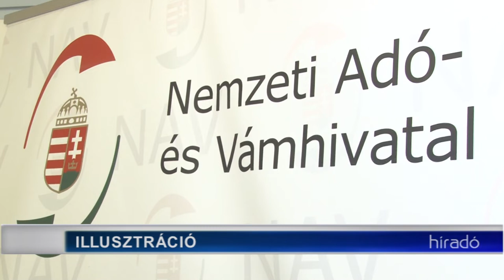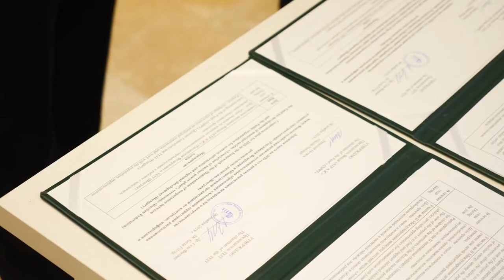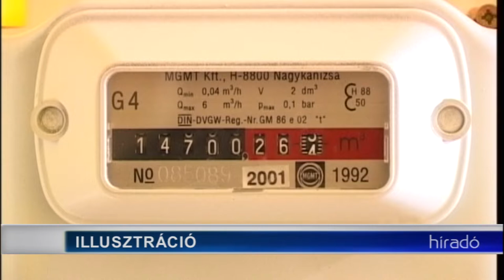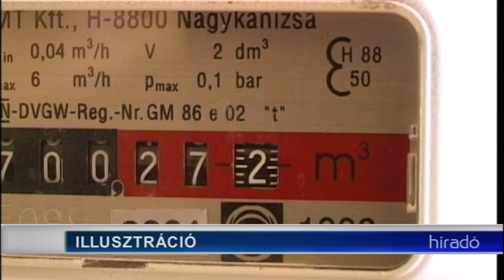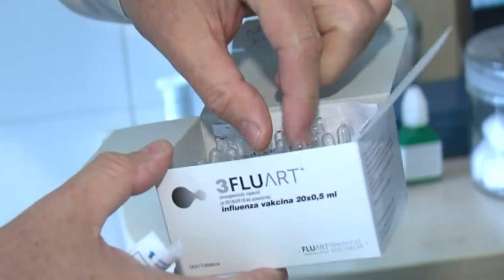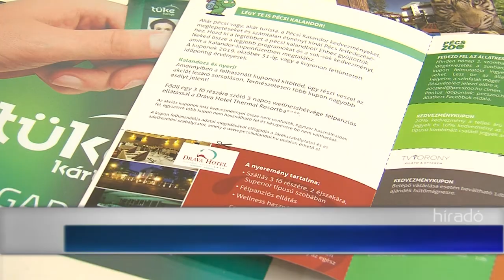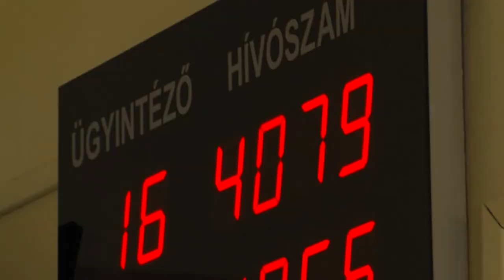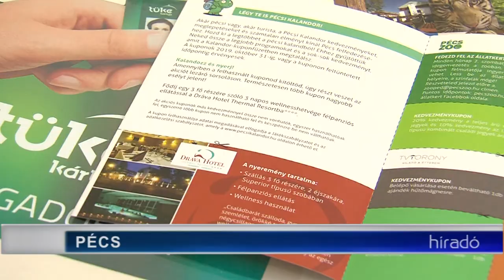Híradó - Tolnatáj TV 20191108